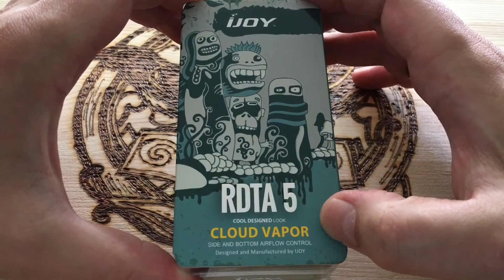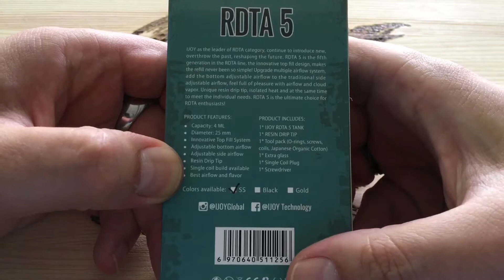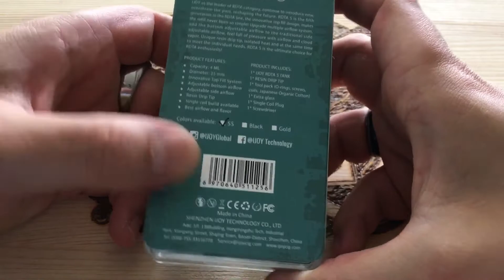Vape Mail!!! IJoy 5 RDTA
Cloudchaser Brotherhood feat. The North Man on Facebook and YouTube